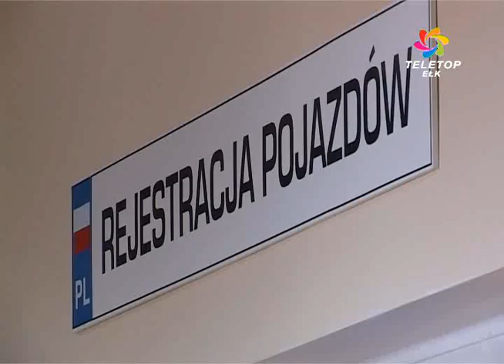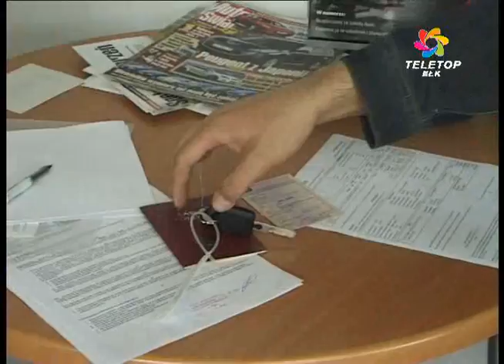Zniżki za przymus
Każdy właściciel samochodu z powiatu ełckiego musiał odwiedzić wydział komunikacji, by wyrobić dowód rejestracyjny. To samo dotyczy nowych kierowców, którzy muszą tu złożyć dokumenty, by otrzymać prawo jazdy. Bywają jednak i takie sytuacje, gdy dokumenty trzeba wymienić, bo został zmieniony adres zamieszkania, i to nie z własnej inicjatywy.